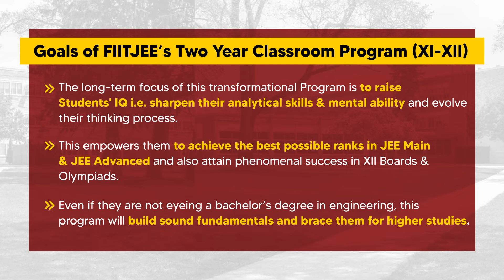Success Journey - Bhavya Tiwari AIR 19 in JEE Advanced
Bhavya Tiwari, a Student of FIITJEE Two Year Classroom Program (XI to XII) secures All India Rank 19 in JEE Advanced 2024! We congratulate him for his resounding success.

He started his journey with FIITJEE by appearing in the Big Bang Edge Test, which enabled him to join the Two-Year Classroom Program for Class XI to XII. While under the wings of FIITJEE’s teaching brilliance and guidance, he

🎖 Qualified NSEP, NSEC, INMO & NSEA!
🎖 Secured 98.36% in XII Boards
🎖 Secured All India Rank 132 in JEE Main 2024 & become Noida & Greater Noida City Topper

We wish him a prosperous journey ahead at IIT & beyond!